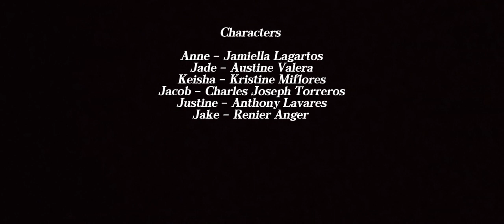"Si Seulement( If Only)" |Short Film